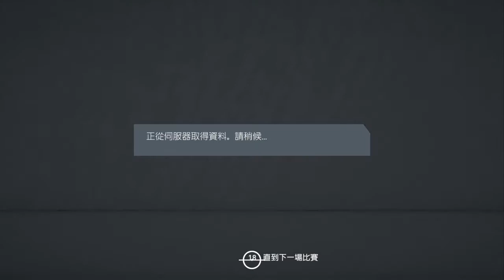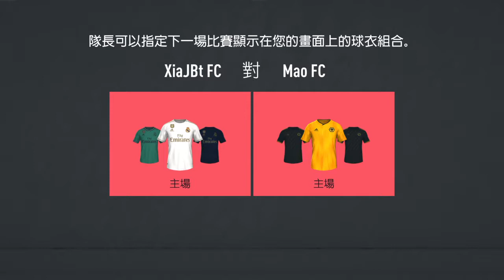XJB 1:0 DM 8.0